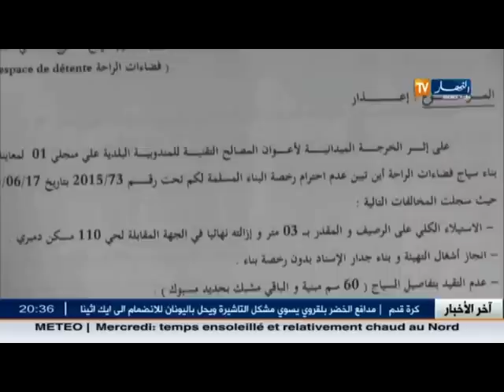قسنطينة: رتاج مول..إستثمار دون شهادة مطابقة